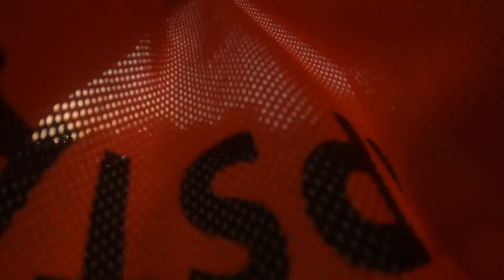When UNITED are CUP Winners